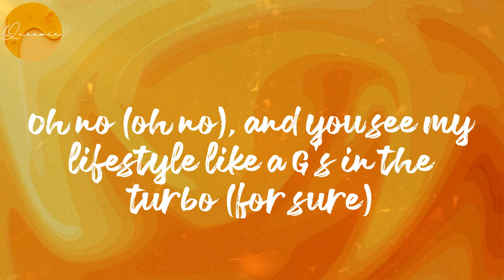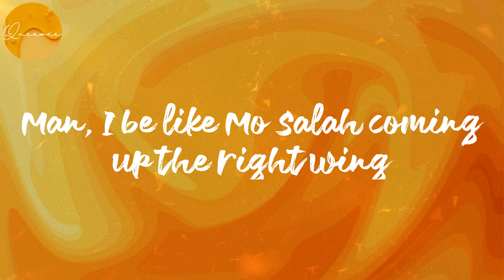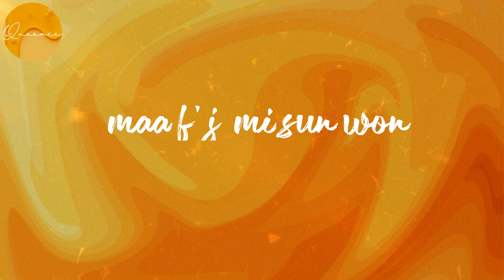(Lyrics) Finesse - Pheelz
Lyrics Finesse:
(Hm)
Nice, nice, nice, nice
Mad
Ahh, finesse
Oohh
Ridimakulayo (Rii)